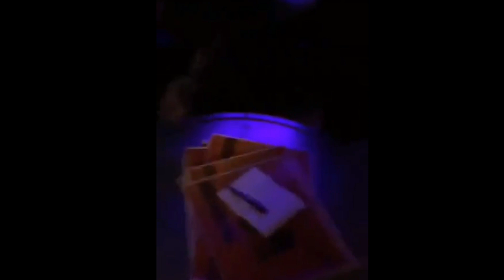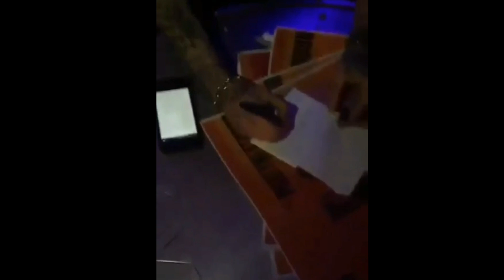Zayn opens up about One Direction split: We got sick of each other ‼️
Zayn Malik on Leaving One Direction.

Former One Direction member Zayn Malik has opened up about the reasons he left the band and also on the incidents involving Yolanda Hadid, the mother of his ex-girlfriend, Gigi Hadid.

Malik said that he realized the band’s time together was drawing to a close when his fellow musicians declined to sign new contracts.

“I knew something was happening, so I just got ahead of the curve,” Malik said. “I was like, ‘I’m just going to get out of here, I think this is done.'”

The British singer was speaking to Alex Cooper on the “Call Her Daddy” podcast ahead of the release of his comeback single “Love Like This” — his first interview in six years.

“I completely selfishly wanted to be the first person to go and make my own record. If I’m being completely honest with you, I was like, ‘I’m going to jump the gun here,'” Malik said. “I’m a passive dude, but when it comes to my music and my business, I’m serious about it and I’m competitive, so I wanted to be the first to go and do my own thing. That was the reason.”

Malik left One Direction during their 2015 tour, citing stress as the reason.